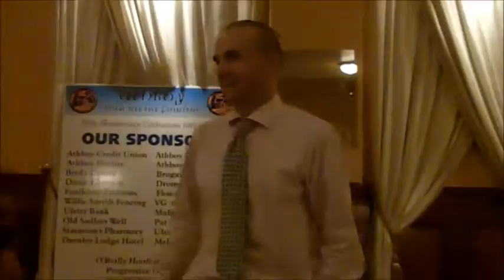Athboy Macra 50th Anniversary Debate (Part 3)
The final of the Impromptu Debating, the first event of Athboy Macra's 50th anniversary celebrations. The motion: that the life of a bachelor is happier than that of a married man.

In this part: third speakers Anthony Smyth (for the proposition) and Clare Higgins (for the opposition).